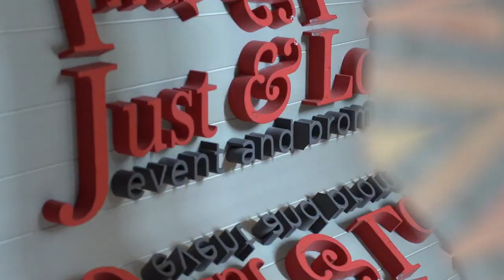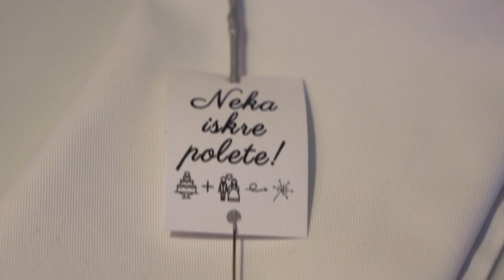NEVENA I LAZAR - HIGHLIGHTS